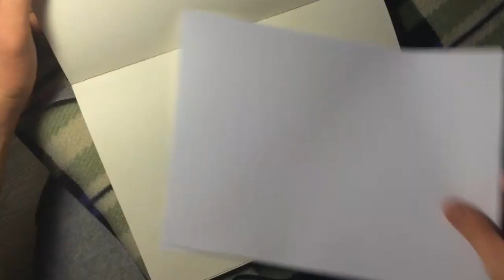Подкаст "Это ПА-Беда" вып 3 "клуб бжж путешественников"